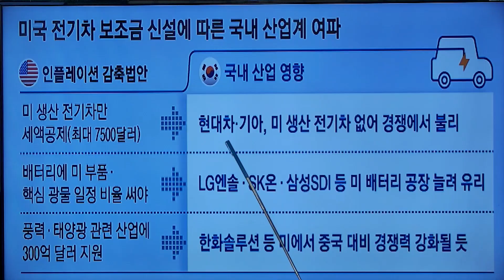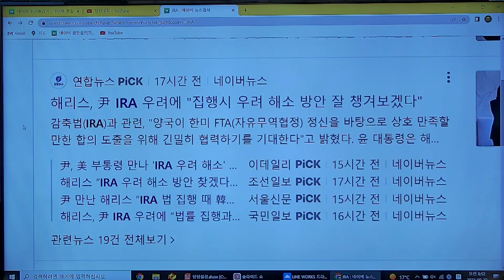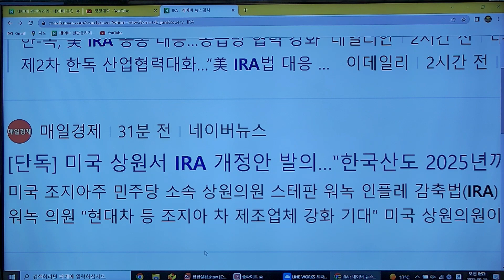세계가 주목하고 있는 무조건 알아야 할 'IRA' - [0교시라이브 빌런사냥 클립 22.09.30]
정규편성: 매주 수,목,금 AM 08:00

[해리스 “IRA 우려 해소방안 마련하겠다”]
최근 한미 외교중 미 부통령 해리스와 윤 대통령의 회담 이후 나오는 기사 제목입니다. 정말 많이 나오는 단어 중에 하나인데요. 영상 보시고 뜻과 배경 설명까지 알차게 챙겨가세요 :)